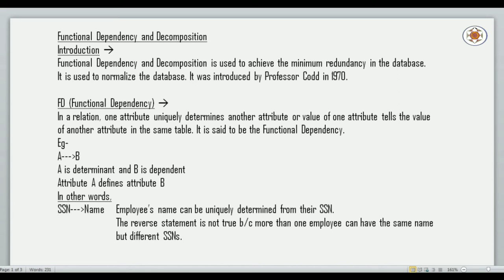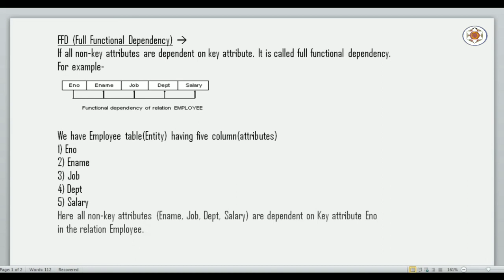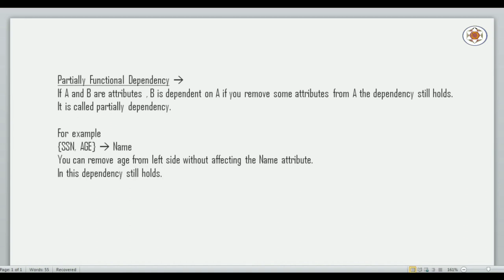Functional Dependency Part 1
In this chapter of Functional Dependency, we will learn Functional Dependency, Full Functional Dependency and Particular Functional Dependency in Database Management System.

Topic : Functional Dependency Part 1